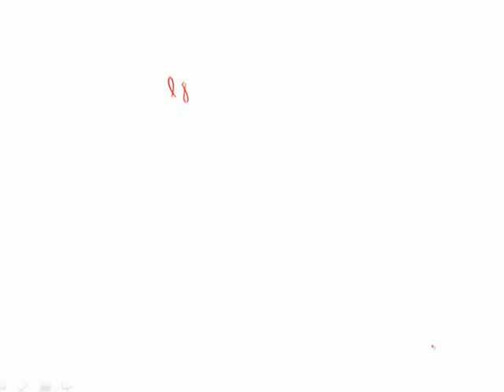Revised GRE Practice Test 2nd Edition: Section 4 - Question 22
Want more help with the GRE?
-- and get access to hundreds of questions and video lessons to help you in your test prep!

Detailed video explanations come with EVERY question to make sure you fully understand the material. Built-in timers, customizable practice exams, full-length mock tests, and accessibility make Magoosh both easy to use and easy on the wallet while you study for the GRE.

Try us out for free!

These are video explanations for the first edition of the ETS Practice Book for the Paper-Based GRE Revised General Test, 2nd Edition, which you can find